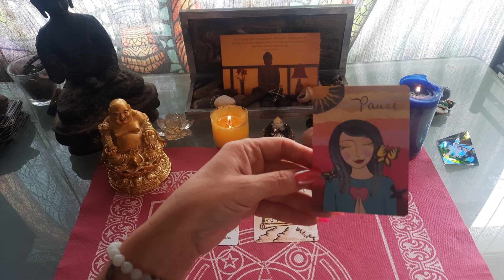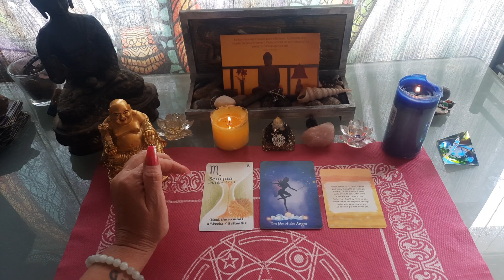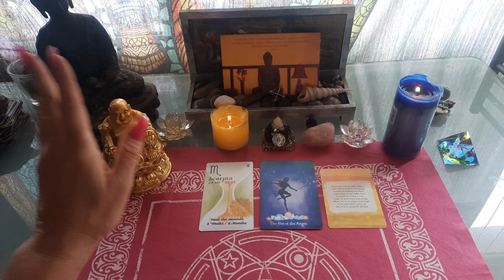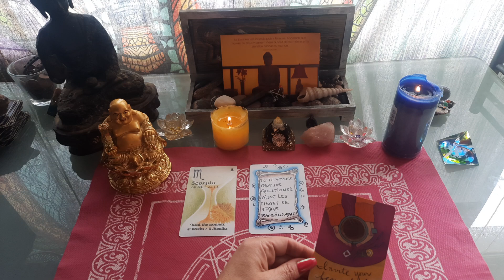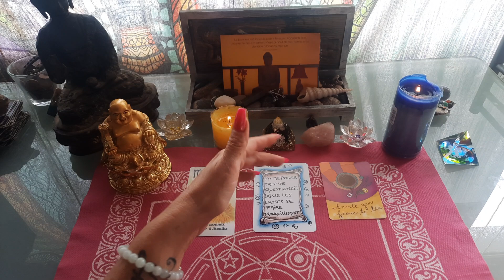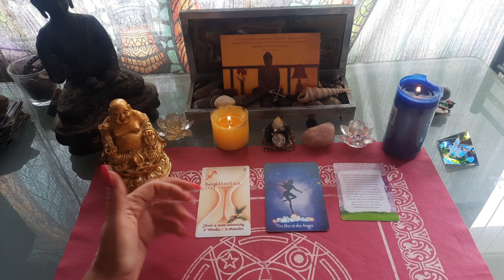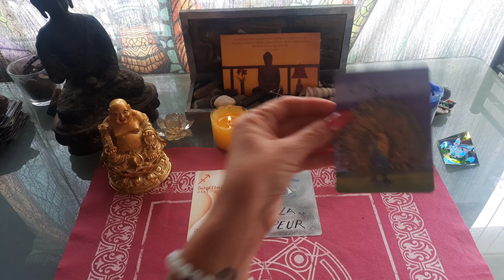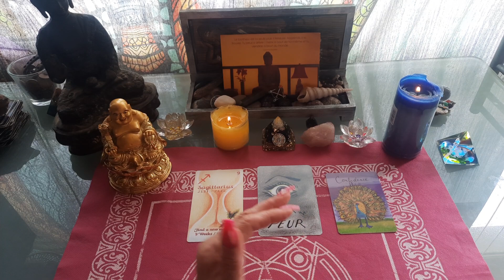tirage SEMAINE du 29 mars au 3 avril 2022, chemin de vie 7 8 , 9 🏵numerologie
tirage SEMAINE NUMÉROLOGIQUE du 29 mars au 3 avril 2022, chemin de vie 7 8 , 9 🏵

tirage SEMAINE 29 mars au 3 avril

guidance semaine du 29 mars au 3 avril2022